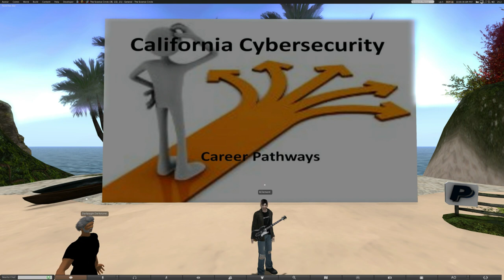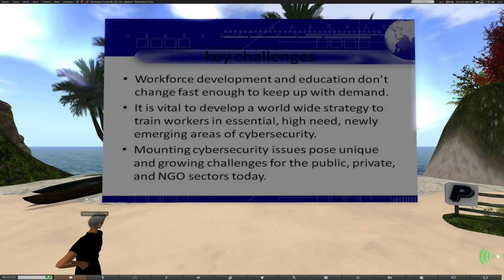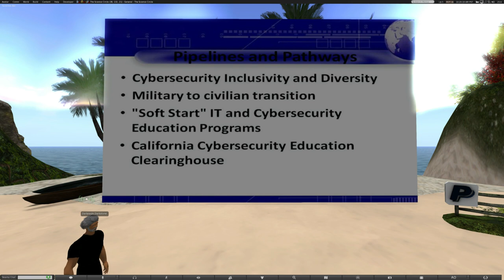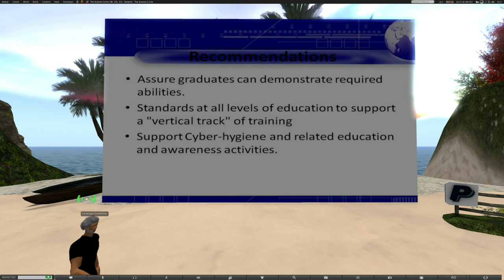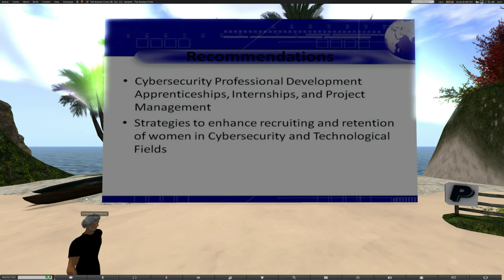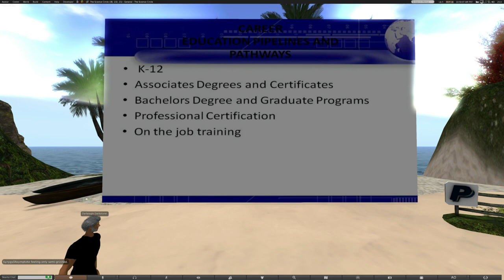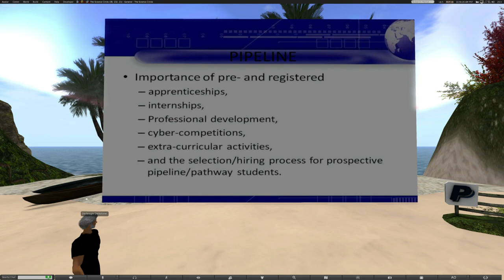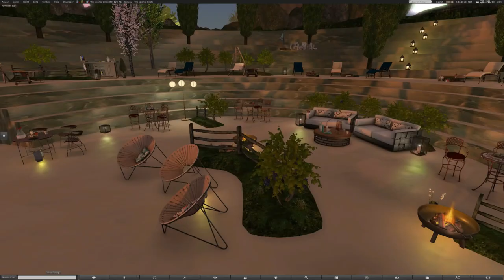Cyber security by Myron Curtis & Keith Clement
Cyber security
    By Myron Curtis
    & Keith Clement